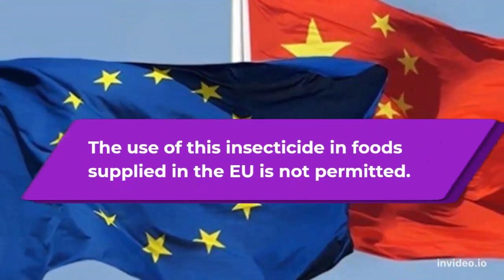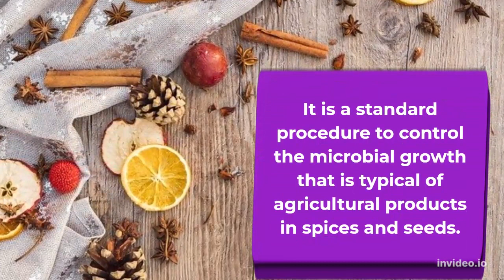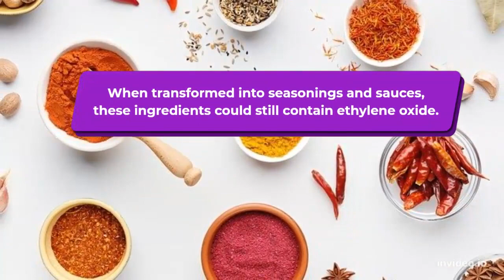Warning Issued On Lucky Me Pancit Canton Due To "High Levels" Ethylene Oxide (PESTICIDE)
Warning Issued On Lucky Me! Pancit Canton Due To Its Ethylene Oxide (pesticide) content

Due to suspected excessive amounts of ethylene oxide, a chemical frequently used as a pesticide, three member states of the European Union have issued consumer alerts on a popular brand of Filipino noodles. The governments of Ireland, Malta, and France have issued separate advisories regarding the recall of various batches of lucky me noodle soup and pancit canton.

The use of this insecticide in foods supplied in the EU is not permitted.
Despite the fact that consuming the contaminated product does not immediately endanger one's health, long-term usage of ethylene oxide can cause problems.

The Irish authorities advised that exposure to this chemical should therefore be kept to a minimum. The Irish government also mentioned that Thailand was the place of manufacture for some of the Lucky Me items that were being recalled.

Additionally, the French authorities advised consumers not to continue using the item
Send them back to the place of purchase or even dispose of them.

The owner and maker of Lucky Me, Monde Nissin, stated in a statement last Thursday that it did not add ethylene oxide to its noodle products. It is a standard procedure to control the microbial growth that is typical of agricultural products in spices and seeds.